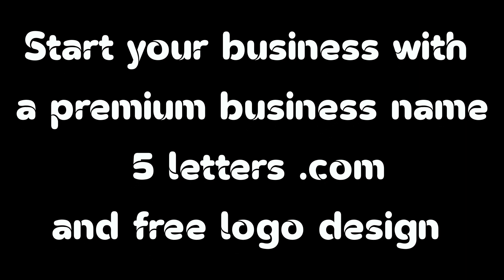Start your Business name with ( Highneon.com )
HighNeon.com is a dynamic and captivating domain name that screams energy and excitement. The name evokes images of vibrant neon lights soaring high into the night sky, creating a sense of wonder and awe. It's a perfect fit for startups in the entertainment, nightlife, and event planning industries, as well as for e-commerce or fashion-based businesses looking for a bold and unforgettable brand identity. At just eight letters long, HighNeon.com is short and easy to remember, making it a valuable asset for any company seeking to establish a strong online presence. With its unique and eye-catching name, HighNeon.com is sure to stand out from the crowd and capture the attention of potential customers.